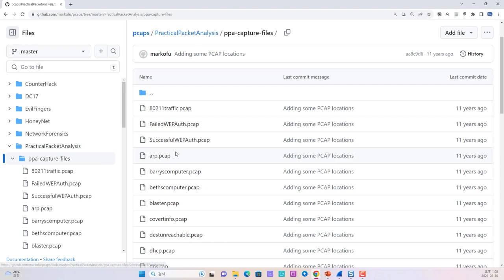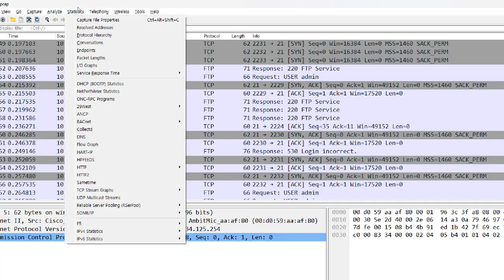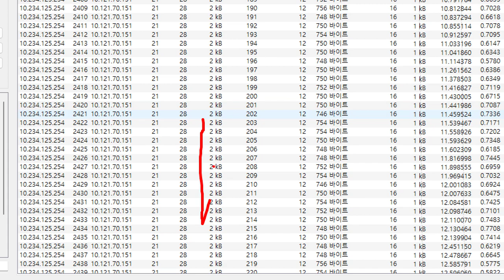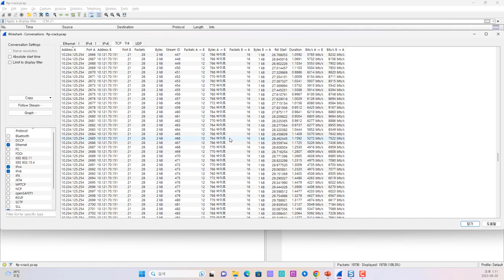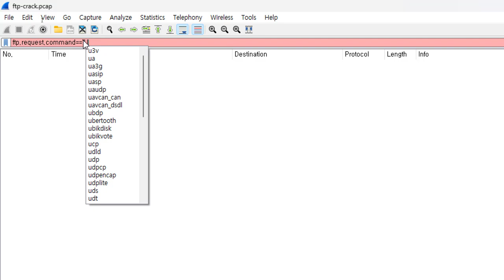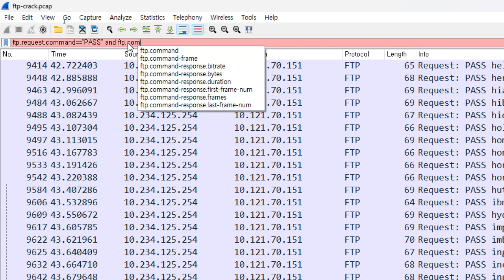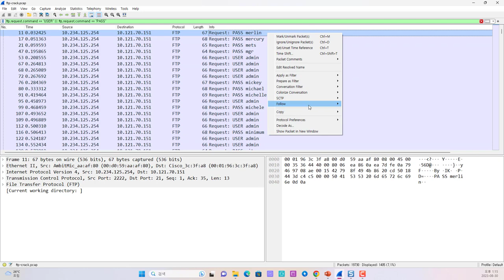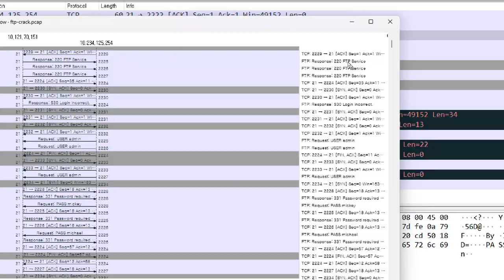와이어샤크 패킷 분석 - FTP 무작위 대입 공격 사례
보안프로젝트 ) 에서 제공하는 IT 강의입니다. 이번 강의 주제는 " 와이어샤크 패킷 분석 - FTP 무작위 대입 공격 사례 wireshark forensics " 입니다.

와이어샤크를 활용하여 FTP 무작위 대입 공격 패킷을 분석하는 과정을 살펴봅니다.